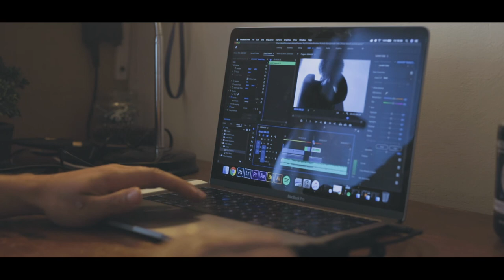"THE VIDEO LOG" (by David Maguire)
Hey guys ..hello.. anyone there i know its been awhile. Hope yous are all staying safe during quarantine.
PEACE.